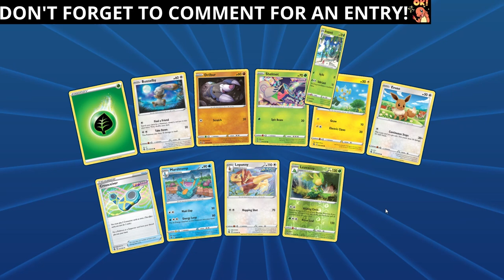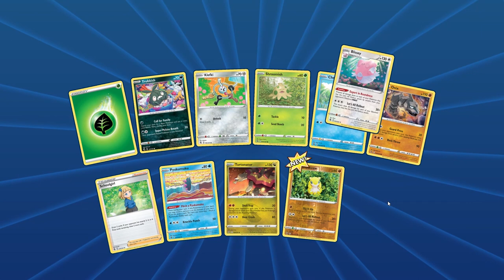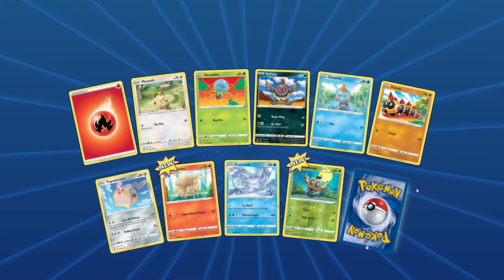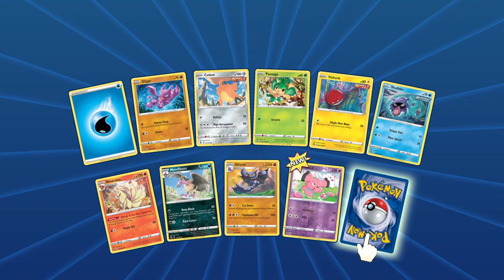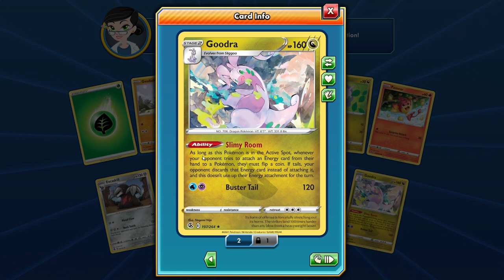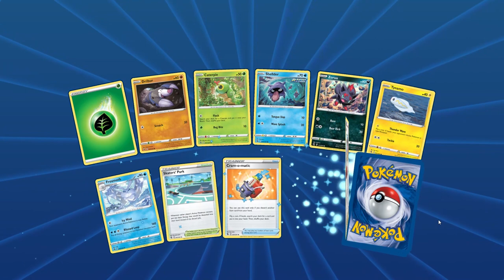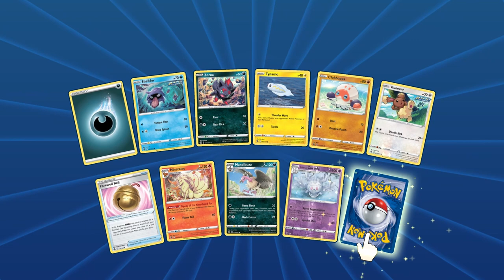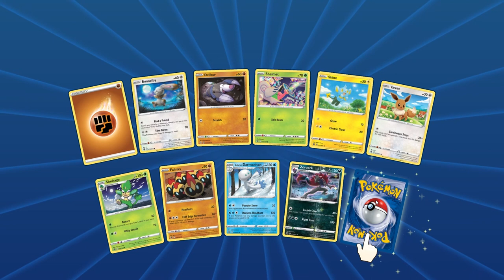GENGAR HUNTING IN 40 PACKS!!! GIVEAWAY!!!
Submission & Timing:

1. Comment on one of our Pokemon Card Opening Videos released between October 3rd and November 1st by 12PM EST.

2. (Optional second step) For additional entries, comment on more of our newly released Pokemon Card Opening Videos from October 3rd and November 1st by 12PM EST.

Promotion Description: The Giveaway Contest (‘Sweepstakes; Raffle’) begins on October 3rd 2022, 11:00 AM EST and ends on November 1st 12:00 PM EST (the ‘Promotion Period’).

Music Attribution:

Title: Disco High
Artist: UltraCat
Album: Disco High